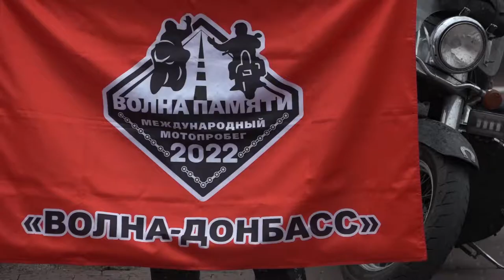Международный мотопробег «Волна памяти»